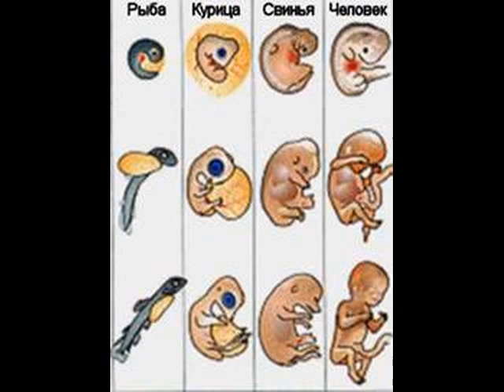сцайентология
В основе сцайентологии
Ставим микробиологию.
Она через генетику
Дала нам новую веру,
Что есть реинкарнация,
Всё в мире развивается,
Онтогенез повторяет
филогенез,
Индивидуально каждый
с дерева слез.
И каждый генетически
Комбинация и новые типы,
Прошлое повторяется,
И по спирали развивается.
Одно нам так печально:
Святых навсегда теряем,
Чем ярче реализовался,
Тем реже человек рождался.
Тогда зачем клонировать,
Если нельзя Святых копировать?
Видимо, для того,
Чтоб каждый достиг совершенства своего!
Чтоб в новой общей ситуации
К высотам духа добрался.
В жизни сосуществуют
И младенческие, и зрелые души,
Каждый фенотип должен
Старость прожить достойно,
Если рано погиб
фенотип
Надо возможность дать
жизнь повторять.
Не зря братские могилы
Тех, кто в войну погибли,
Вечный огонь освящает...
Хоть каждый для себя сам решает...